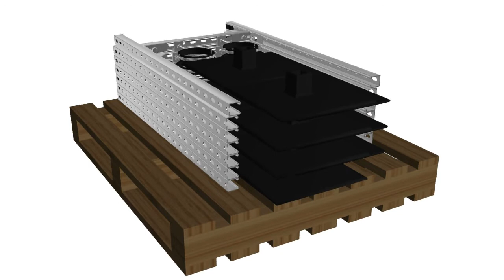Pre-Assembled H-Frame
DST Group Limited